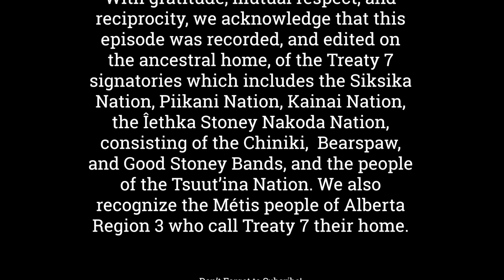Episode 587 Renfrew Mayor Tom Sidney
Welcome to the Cross Border Interviews With Chris Brown,  Today's Guest is Renfrew Mayor Tom Sidney.